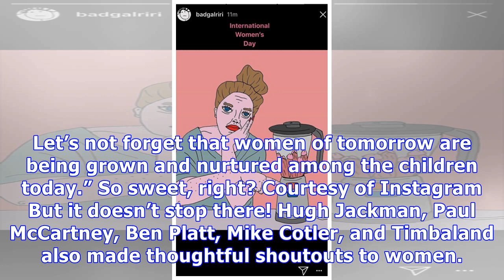Rihanna Makes A Pointed Attack On Men For International Women’s Day- But Does It Go Too Far?